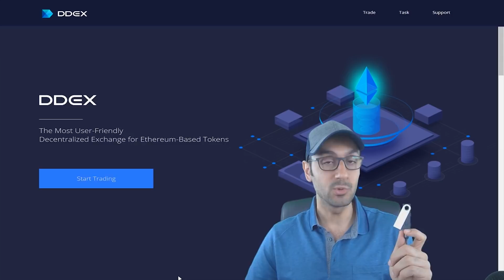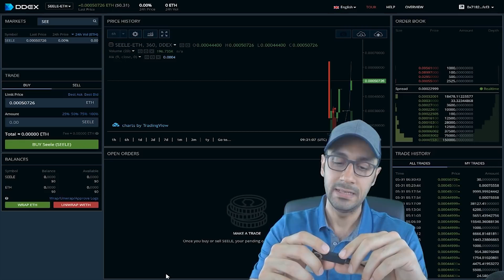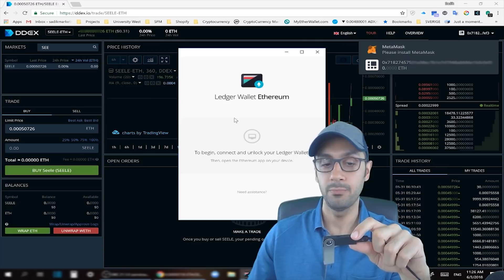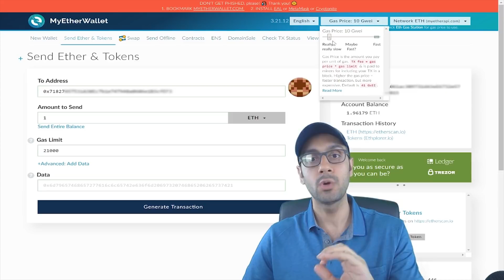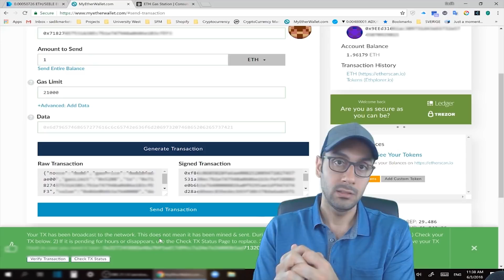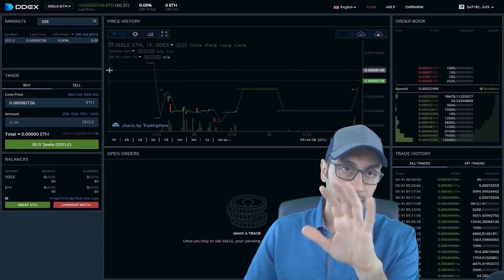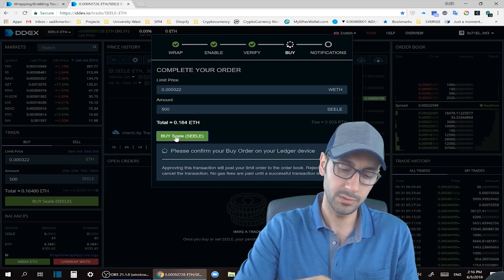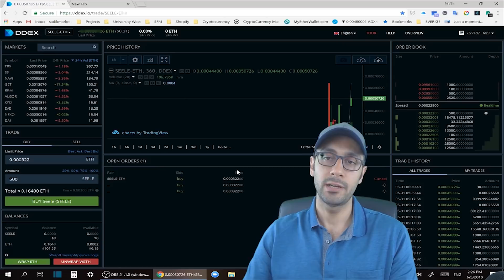أأمن طريقة للتداول في العملات الرقمية في العالم - شرح مفصل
موفع شراء الفلاش ليدجر نانو المضمون

إعداد و تقديم صديق بيطار